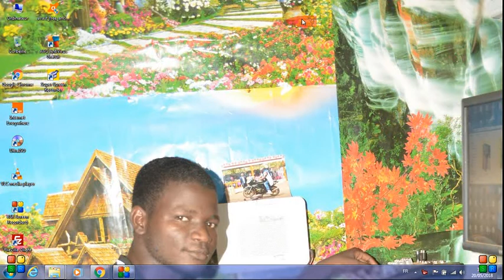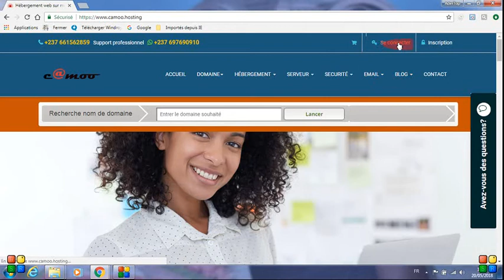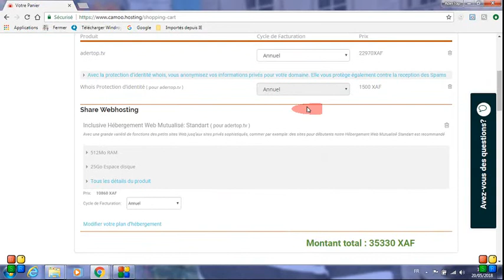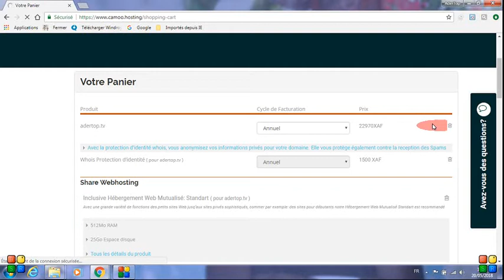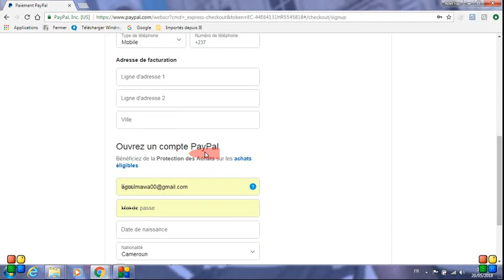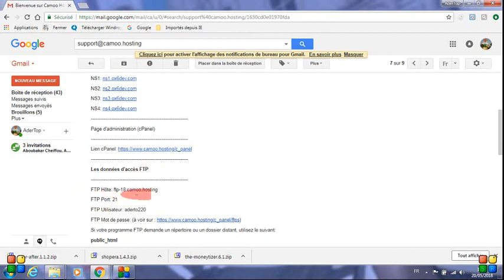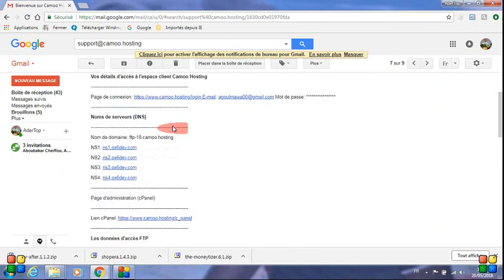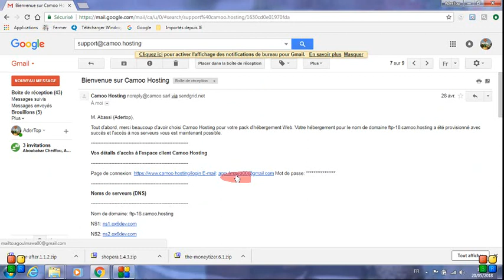YADDA ZAKU BUDA SHAFIN NAKU NA KAN KU KASHI NA 2 / YADDA ZAKU SAIYI HEBERGEMENT WEB HAUSA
Barka mu da warahaka barka mu kuma da sake saduwa ah shafin namu na ADER STUDIO da mai Bukatar ah rera masa waka ta aure ko suna ko wani shagalli ko masu bukatar gayatar mu zasu iyya kiran mu ta wanan lanba  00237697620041